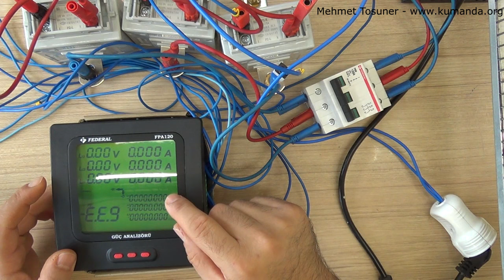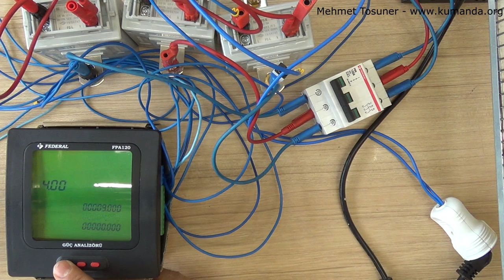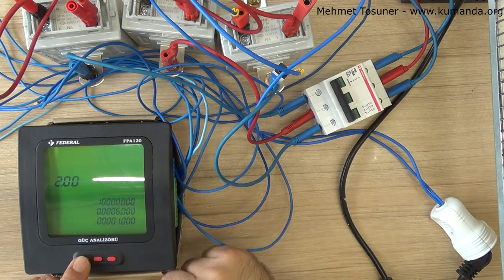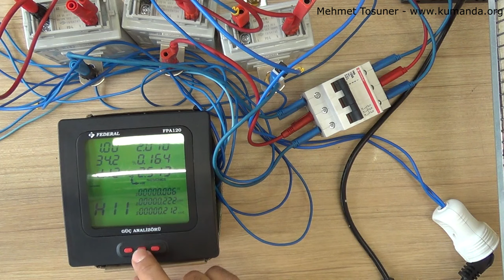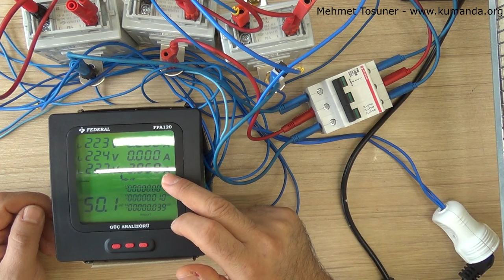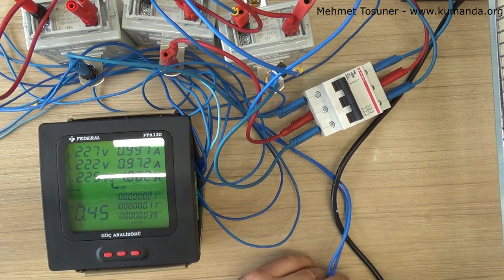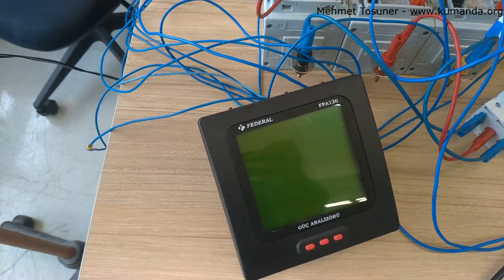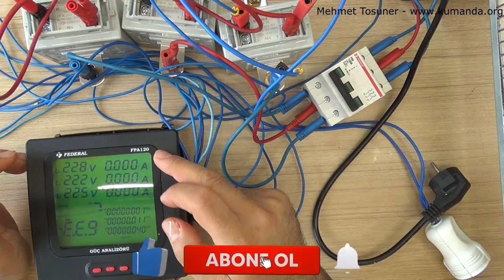FPA120 Enerji analizörü Federal Elektrik - Mehmet Tosuner